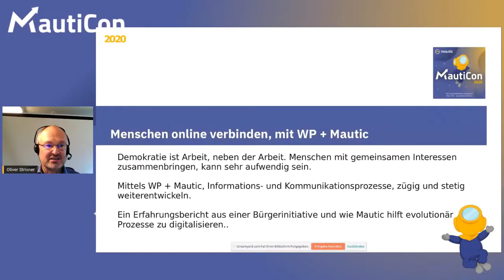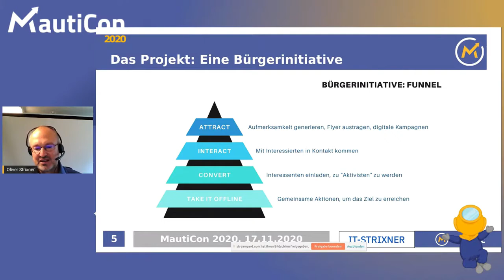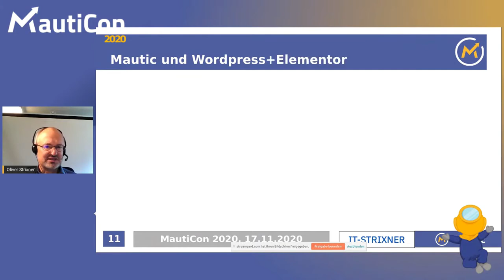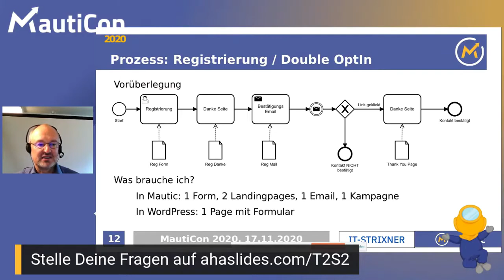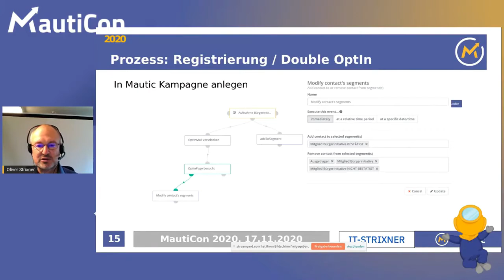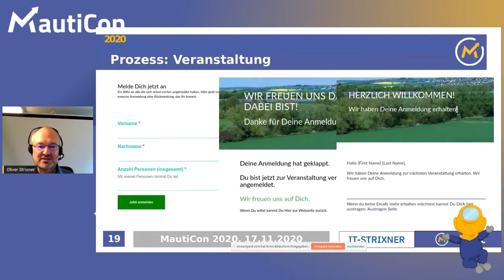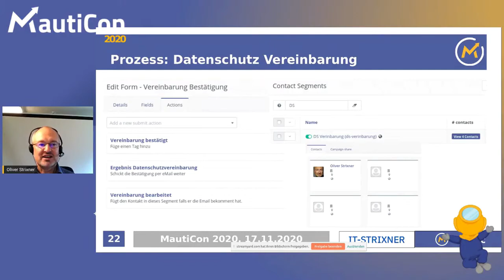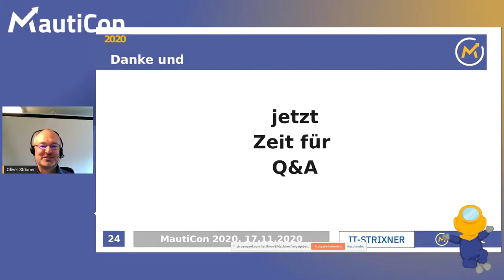MautiCon 2020 - Oliver Strixner - Menschen online verbinden, mit WordPress + Mautic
Demokratie ist Arbeit, neben der Arbeit. Menschen mit gemeinsamen Interessen zusammenbringen, kann sehr aufwendig sein. Mittels WP + Mautic, Informations- und Kommunikationsprozesse, zügig und stetig weiterentwickeln. Ein Erfahrungsbericht aus einer Bürgerinitiative und wie Mautic hilft evolutionär Prozesse zu digitalisieren..